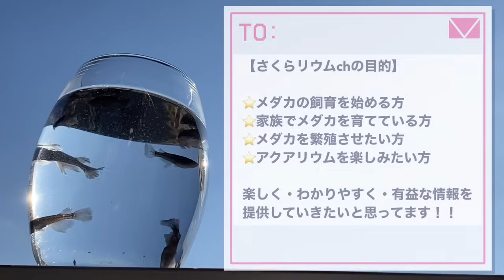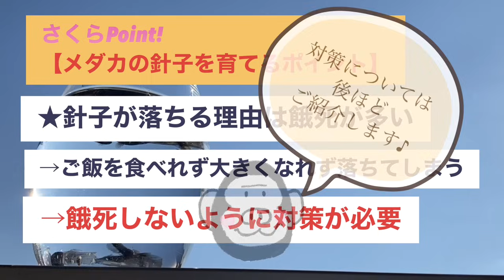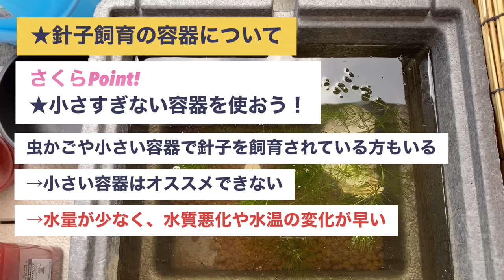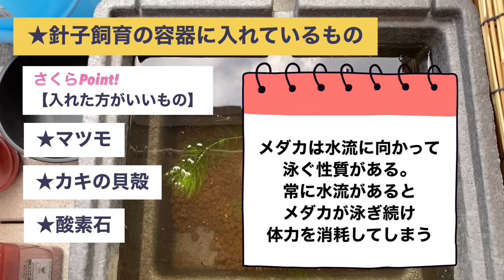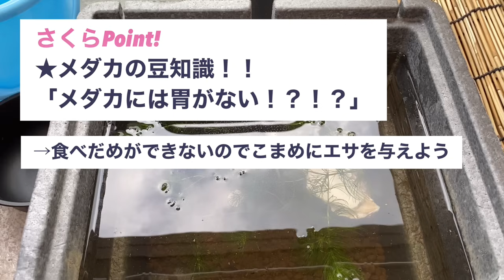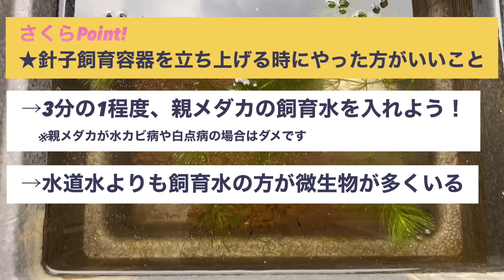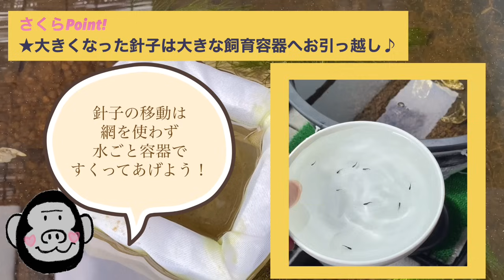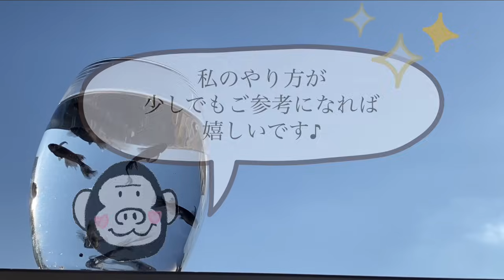【メダカ繁殖】メダカの針子を元気に育てる方法！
0:00 自己紹介
0:30 今回のテーマ「メダカの針子を元気に育てる方法」について
1:37 動画の目次
1:47 メダカの針子を育てるポイント
3:40 実際の飼育風景（飼育ポイント解説付き）
10:32 針子のエサやりについて
13:35 針子飼育容器の水換えについて
14:25 針子のお引っ越しについて
15:47 重要ポイントまとめ

こんにちは！庶民派メダチューバーのさくらリウムです。

このチャンネルはメダカが好きな人、メダカ飼育を行っている人、
アクアリウムを楽しんでいる人に
有益な情報をお届けしていきたいと思います。
また、メダカの魅力や癒しを伝えられるようにがんばります。

【ブログ】
トトゴリラの日記

さくらリウム
sakurarium_toto

④ メダカビジネスに手を出した男の末路〜メダカビジネスをオススメしない8つの理由〜